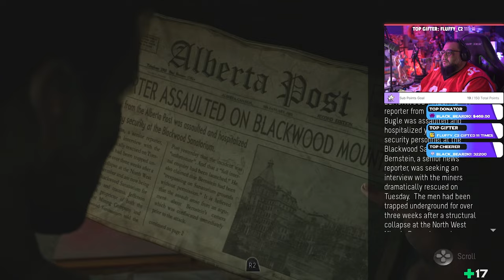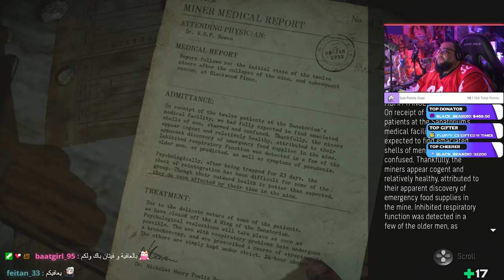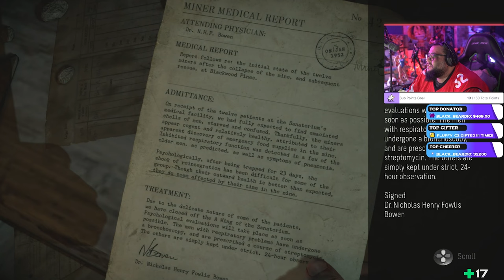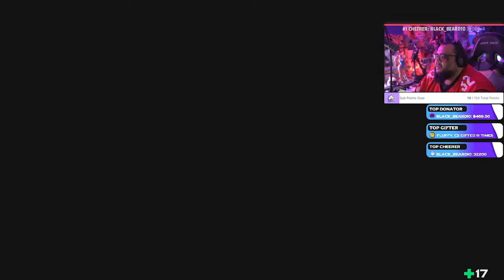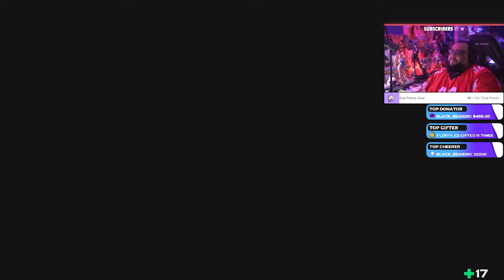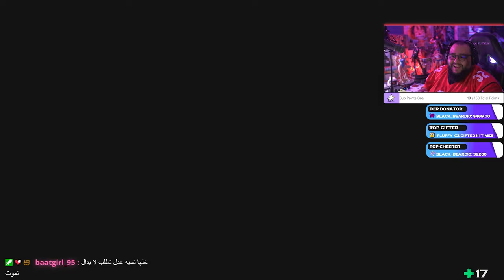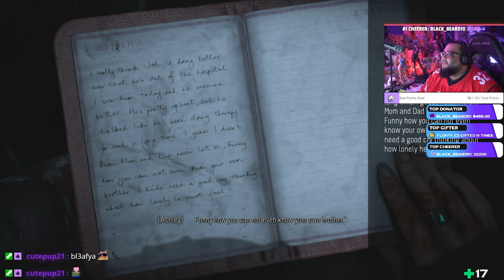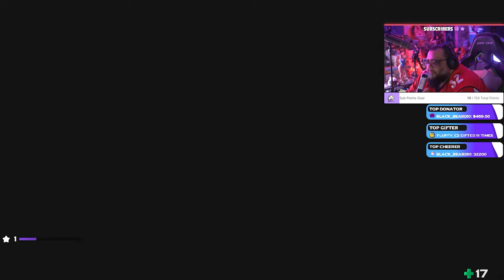YAMMY PLAYS: Until Dawn Chapter 6 - Vengeance انتل دون - الإنتقام